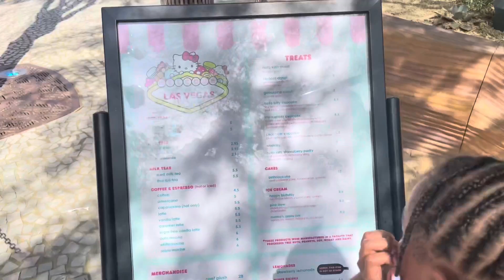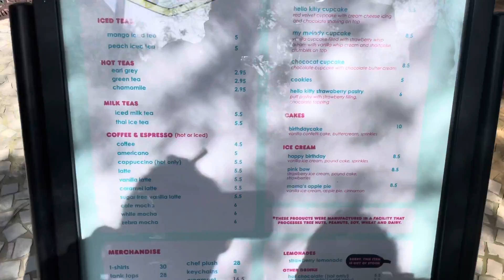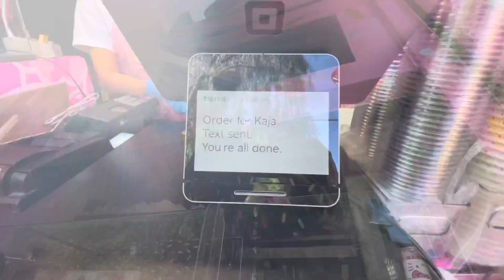Hello Kitty Cafe Las Vegas, Cupcakes, Donuts and Ice Cream. Oh My!